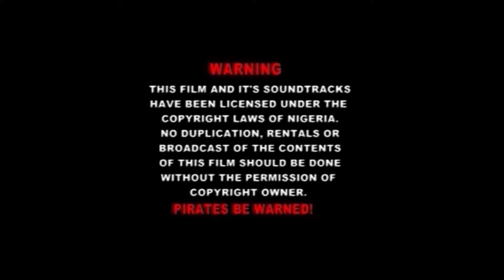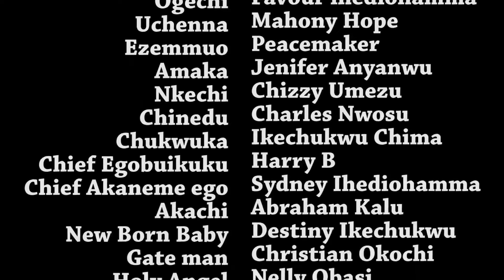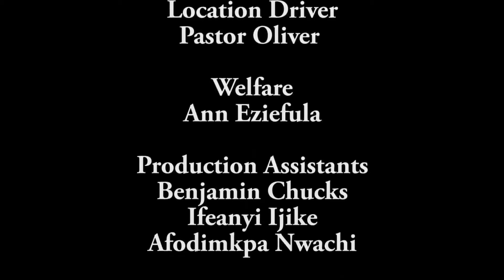I THOUGHT I COULD CHANGE HIM WITH MY MONEY - LATEST NOLLYWOOD TRENDING MOVIE